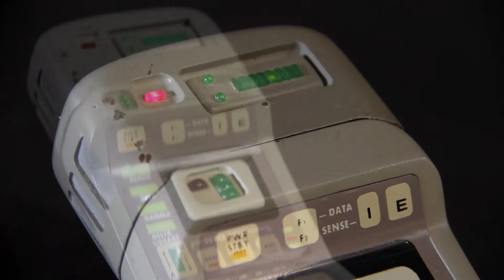Star Trek: The Next Generation - Medical Tricorder